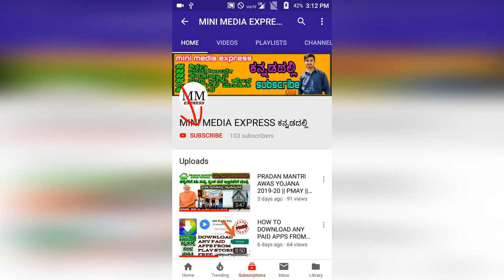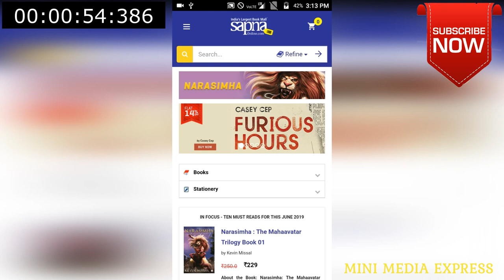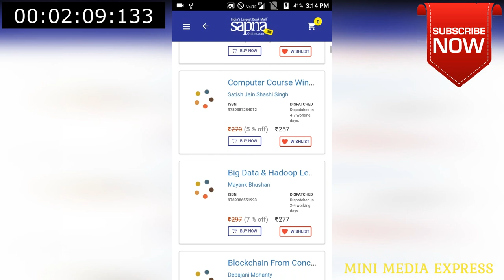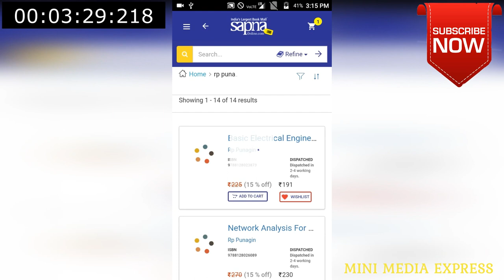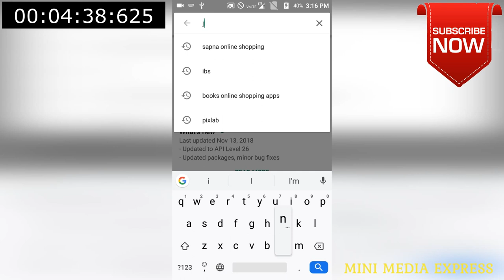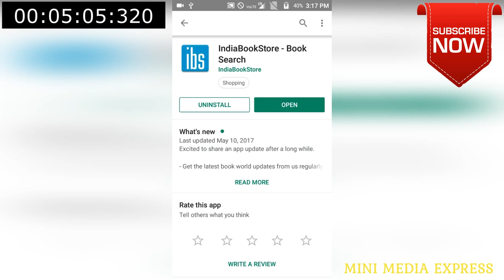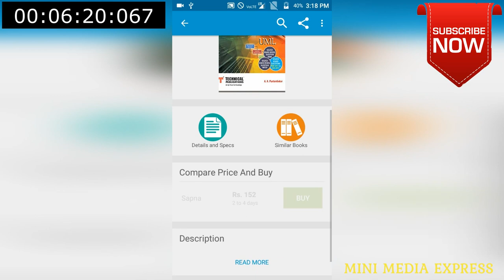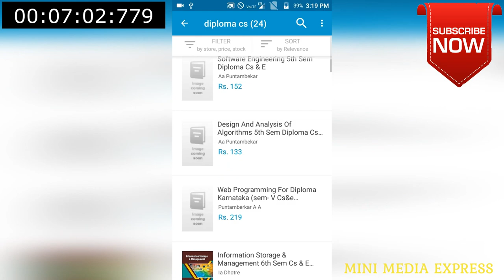BOOK ಮಾಡಿ ಶಿಕ್ಷಣಕ್ಕೆ ಸಂಬಂಧ ಪಟ್ಟ/ ಯಾವುದೇ ತರಹದ ಪುಸ್ತಕಗಳನ್ನು ಸುಲಭವಾಗಿ ||SAPNA ONLINE STORE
This video very useful for students because buy any educational text books and stationary items using one application.. without going any store's. so plz students watch this full video.

Application link:-

Another application buy some books in low price:-

T..H..A..N..K. Y...O...U